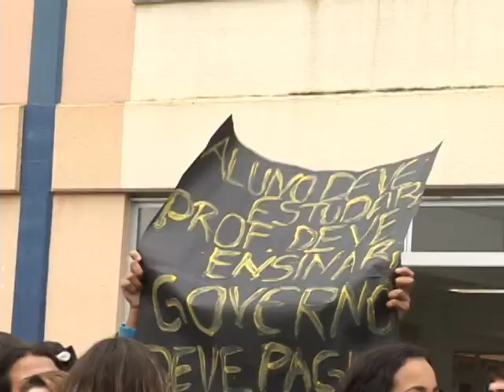Manifestação dos Alunos | Piso Salarial | Tubarão - SC | 2011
Depois de professores da rede estadual começarem um movimento de greve, agora alunos também decidiram apoiar o movimento. Na Escola Jovem, os estudantes fizeram uma manifestação nessa manhã (19.05) pedindo que o governo atenda a reivindicação dos professores e pague o piso nacional da categoria.